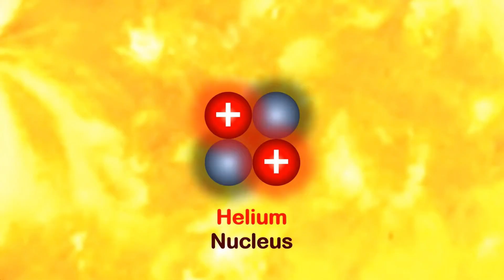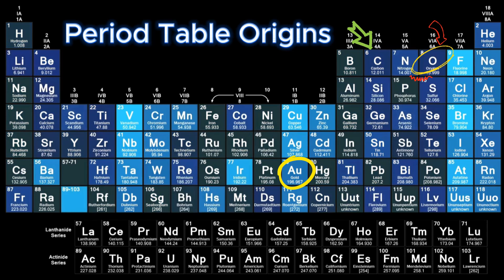The Journey from Cosmic Furnace to Human Awareness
When a star is born, it lights the darkness.
When a star dies, it creates the elements of life.
And in between those two moments… the universe writes its story into everything that will ever exist — including us.

In this short chapter from The Lantern’s Glow, we journey into the life cycle of a star:
🌌 how collapsing clouds ignite into light
🔥 how fusion turns simple atoms into something more
💥 how supernovae tear open the sky
✨ and how the ashes of those explosions become the raw material for new stars, new planets… and eventually, human beings.

Every atom in your body — the iron in your blood, the calcium in your bones, the carbon in your DNA — was forged in the heart of a star.
We don’t just live under the cosmos.
We live because of it.
We are what stars leave behind.

If you enjoy this style of cinematic science and philosophy, consider watching the next chapters as they release — each one connecting another thread in the story of who we are, where we come from, and where we’re going next.